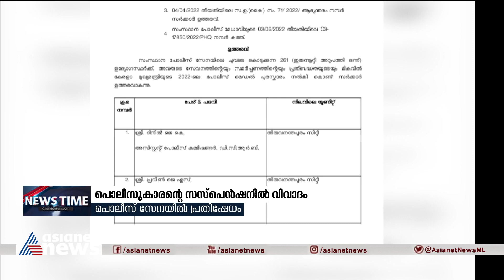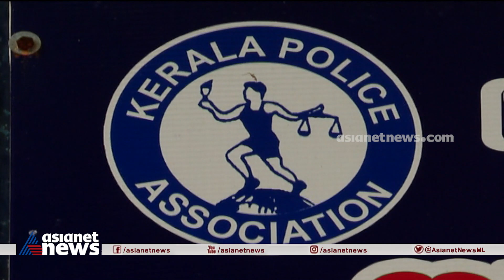പൊലീസുകാരന്റെ സസ്‌പെൻഷനിൽ വിവാദം | P Rajeev | Police Escort | Controversy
പൊലീസുകാരന്റെ സസ്‌പെൻഷനിൽ വിവാദം; നടപടി നേരിട്ടയാൾക്ക് പൊലീസ് മെഡൽ, നടപടി ആവശ്യപ്പെട്ടില്ലെന്ന് മന്ത്രിയുടെ ഓഫീസ്
P Rajeev | Police  Escort | Controversy | Supension